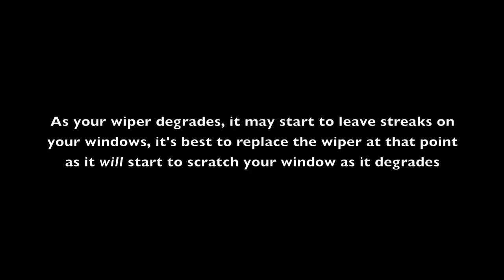Car Maintenance: How to replace your rear wiper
How to replace your rear wiper (on an '02 Corolla)